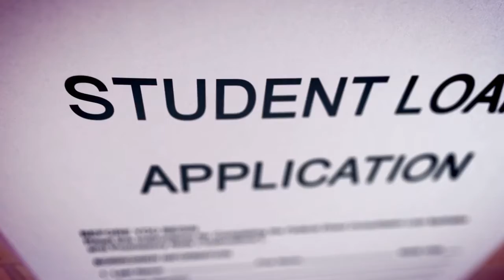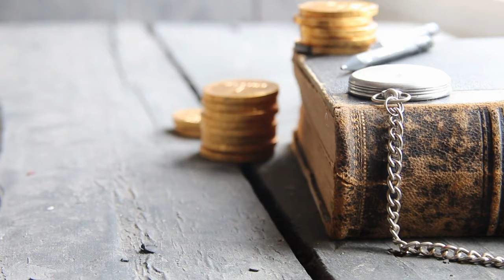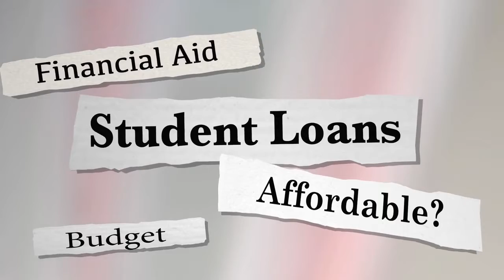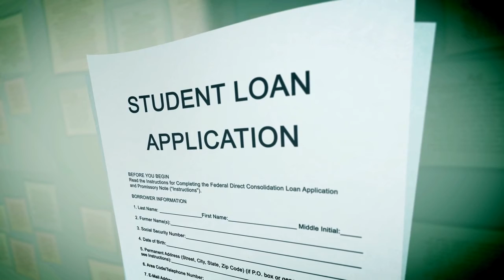Student Loan Repayment Extended?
This video talks about student loan repayment extended. In this video, I go over student loan repayment extended.